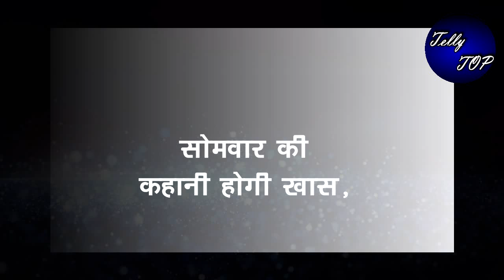BHAGYA LAKSHMI || सोमवार की कहानी होगी खास, ऋषि और लक्ष्मी होंगे आमने सामने